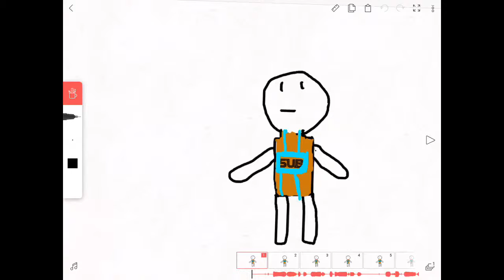My new person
Hi can I get a sub